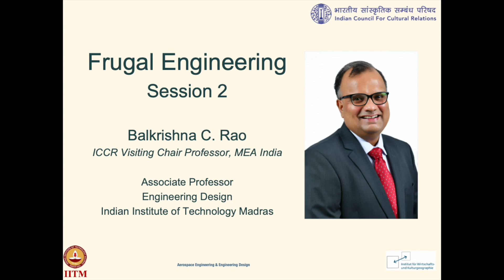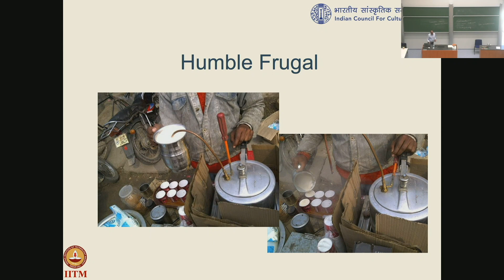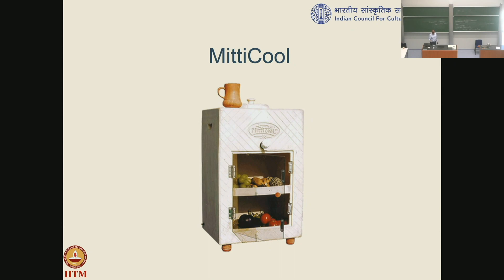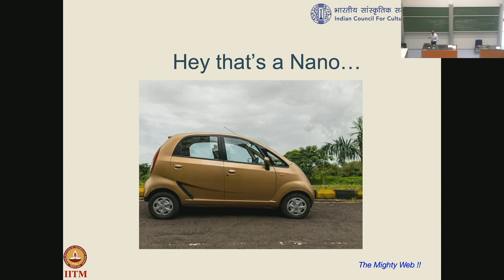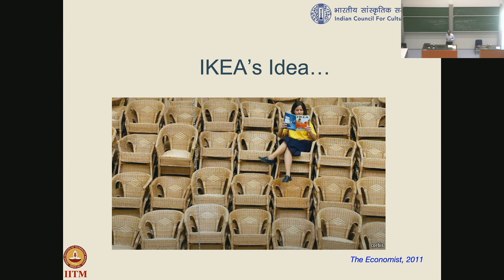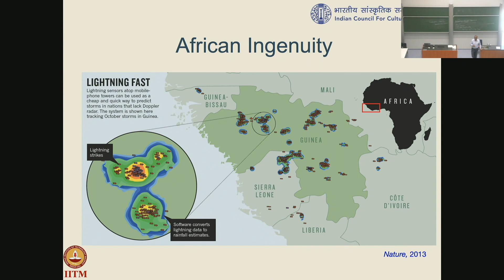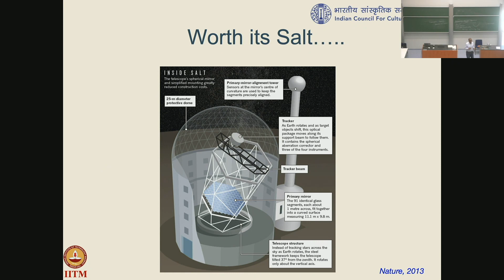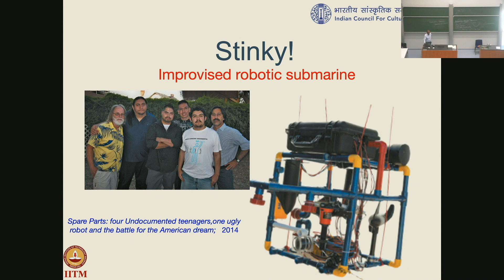From Frugal to Advanced Frugal Innovation | Prof. Balkrisna C. Rao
In this video, Balkrishna C. Rao talks about different Frugal Innovations. Different examples, from simple frugal to advanced frugal innovation, are presented. The video was recorded in the summer of 2022 as part of a lecture on frugal engineering in the Department of Mechanical Engineering at Leibniz Universität Hannover.